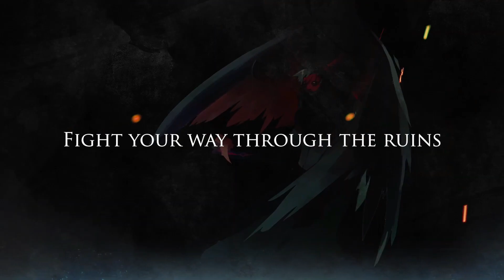TOP 9 - NUEVOS MEJORES juegos INDIE de la SEMANA 2021 💥🔴| Semana 8 | PC, PS5, XSERIES, PS4, XONE +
🔴🔥 Compra tus juegos de PC y CONSOLAS con 70%, 80% y 90% descuento

Aquí os traemos nuestro TOP semanal, que encierra algunos de los mejores lanzamientos de juegos indie —según Ship Indie— de la semana 8 (22 de febrero a 28 de febrero) del 2021 para PC, PS5, XSERIES, PS4, XONE y SWITCH.

▬▬▬▬▬▬▬▬▬▬👾 Rezagados de la semana pasada ▬▬▬▬▬▬▬▬▬▬
00:00 | 1) Shattered - Tale of the Forgotten King
▬▬▬▬▬▬▬▬▬▬🏅 Mención honorífica ▬▬▬▬▬▬▬▬▬▬
▬▬▬▬▬▬▬▬▬▬ 👁‍🗨Lista ▬▬▬▬▬▬▬▬▬▬
1:54 | 9) Hadean Tactics
2:40 | 8) Cardaclysm
3:31 | 7) Fantasy General II: Evolution
4:40 | 6) Fights in Tight Spaces
6:09 | 5) Urtuk: The Desolation
7:18 | 4) HellSign
8:16 | 3) Pumpkin Jack
9:00 | 2) Breathedge
10:50 | 1) Rogue Heroes: Ruins of Tasos